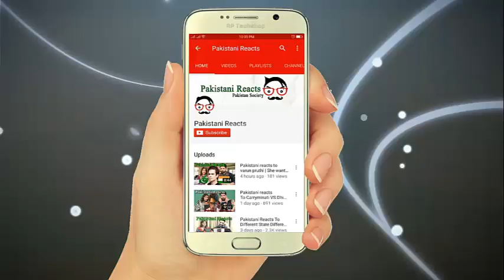Pakistani Reacts To | Proud To Be Born In India | Mohammed Sadriwala | Kahaaniya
Today you will watch Pakistani Reacts To | Proud To Be Born In India - Mohammed Sadriwala | Kahaaniya

Humary Page ko like kar dena .